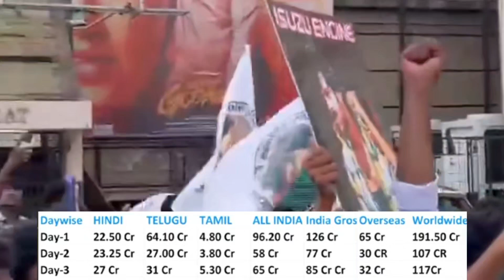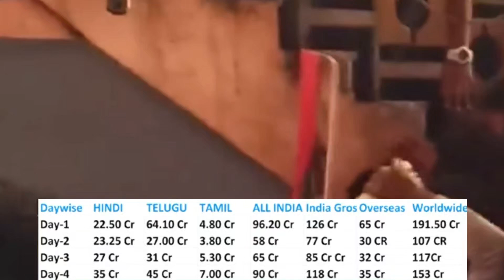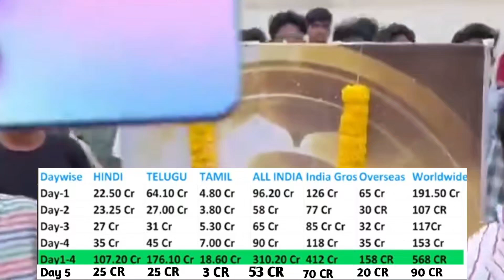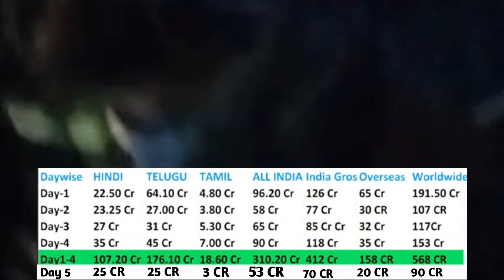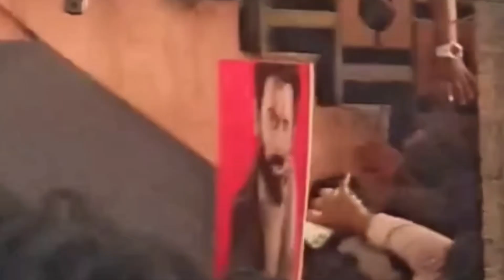Kalki 2898AD Huge Jump ( Day -5 ) SHOCKING 😱 Box Office Collection 🔥 | Kalki Collection, Prabhas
Kalki2898 Ad Prabhas
Kalki2898 Ad First Day Box Office Collection
Kalki2898 Ad Box Office Collection
Kalki2898 Ad Box Office Collection prediction
Kalki2898 Ad collection
Kalki2898 Ad movie
Kalki2898 Ad advance booking
Kalki2898 Ad promotion
Kalki movie
Kalki movie budget
Kalki box office collection
Kalki movie teaser
Kalki movie trailer
Kalki Prabhas
Kalki2898 Ad Lastes Update
Kalki2898 Ad movie
Kalki2898 Ad pre release business
Kalki2898 Ad full movie
Kalki2898 public reviews
Kalki2898 Ad movie review
Kalki2898 Ad movie reaction
Kalki2898 Ad Release Date